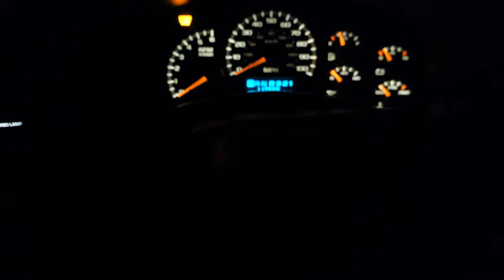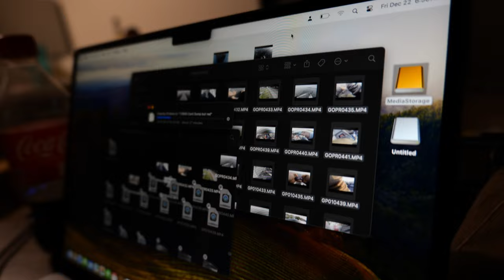2023 Early Ice Near Bemidji MN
Hey everybody, in today's episode we head up north in search of safe early ice and link up with Josh and Tyler to get on some of the first hard water fish of the season!
Cameras Used:
GoPro Hero 4
DJI Osmo
Lumix S5